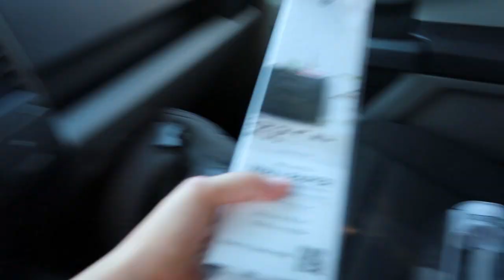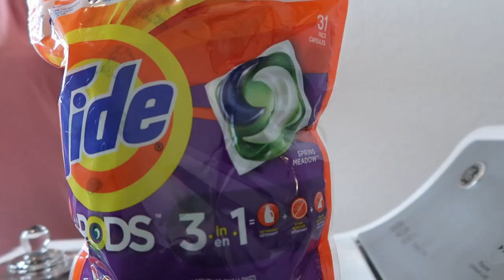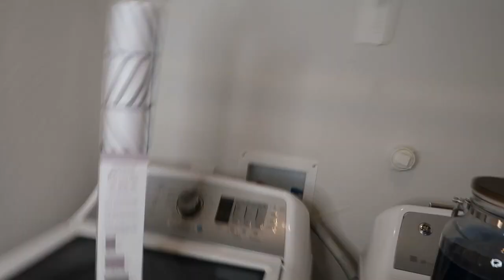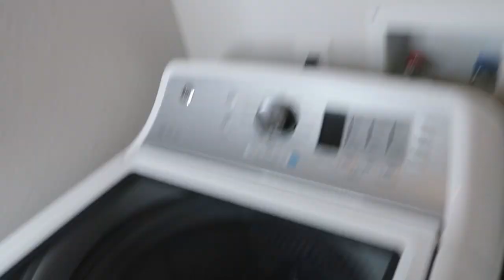Decorando mi lavanderia estilo TikTok | VLOG |Yocelin Alejandra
Hola hola amig@s! Ultimo video de esta semana espero que lo disfruten mucho! Este video empieza una serie en mi canal donde cada mes estare remodelando un cuarto de nuestra casa. Tenia ya tiempo queriendo remodelar la lavenderia un poco! Aunque se que le faltaron unas decoraciones, la razon es porque las tiendas estan vacias!! Casi no hay decoraciones y menos para lavanderias!
Gracias por su apoyo siempre!! No se les olvide dejarme su like para que el video llegue a mas personas! Gracias gracias gracias! Nos vemos el viernes sin falta!

XOXO,
Yocelin Alejandra